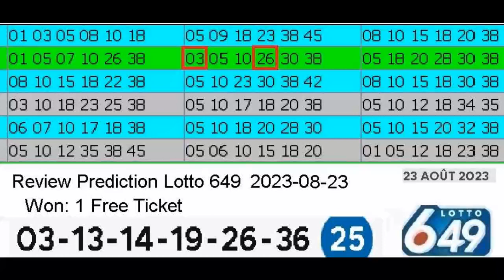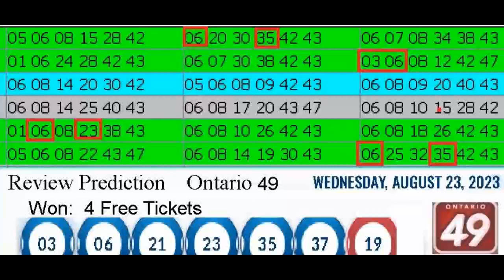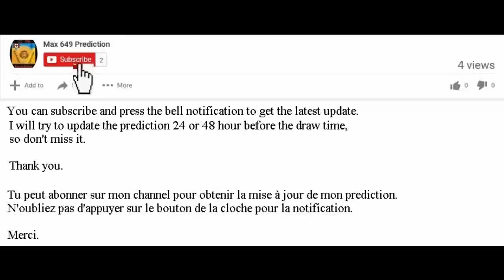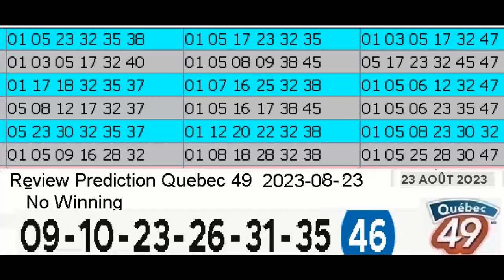Review Winning Prediction Lotto 6.49 for 2023-08-23